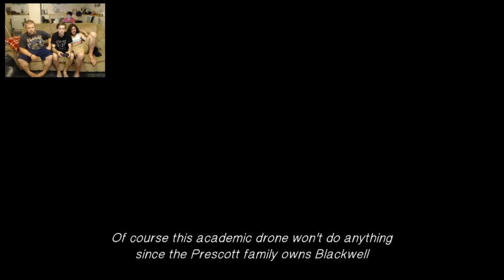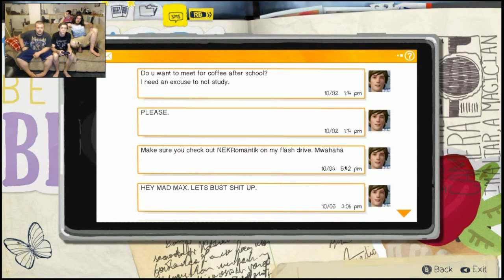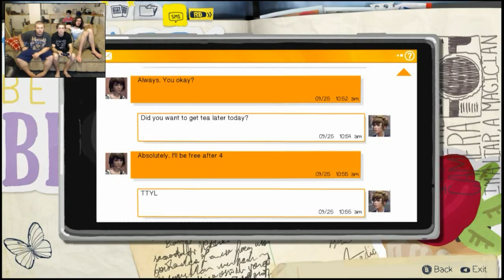Life is Strange: Don't Worry I Can Fix It - Part 2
Time Travel. want.